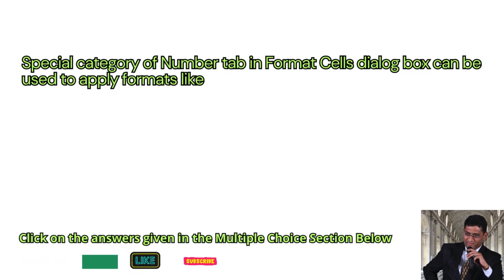Special category of Number tab in Format Cells dialog box can be used to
Special category of Number tab in Format Cells dialog box can be used to || schoolhelp.info/exam

MSOffice Exam
Microsoft Office Exam
Word
Excel
Powerpoint
spreadsheets
documents
presentations
schoolhelp.info
online exam